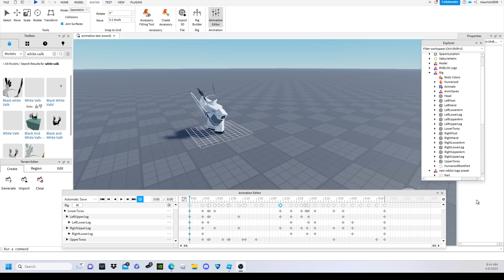new sword animation